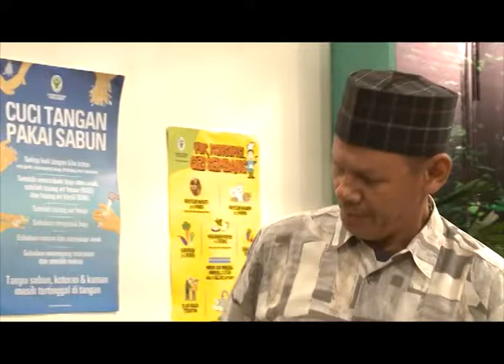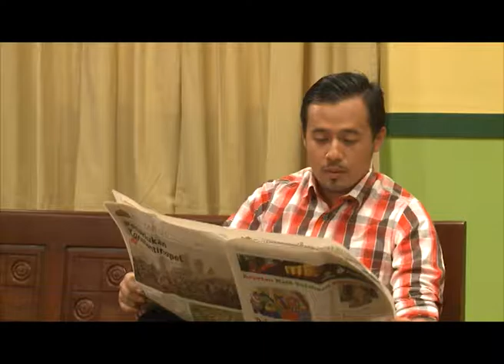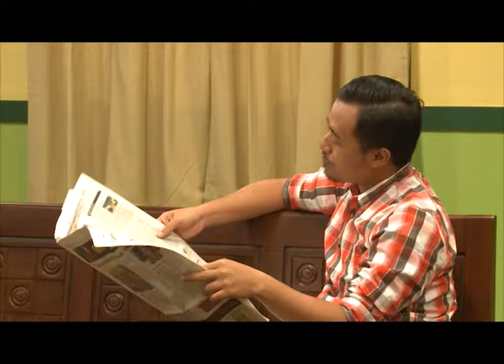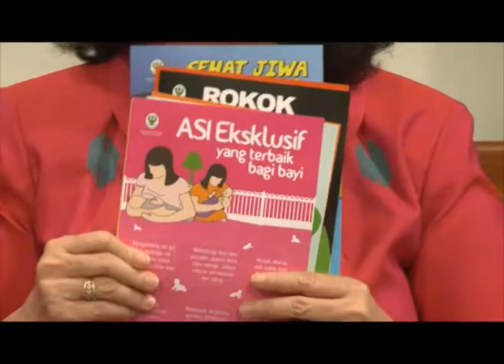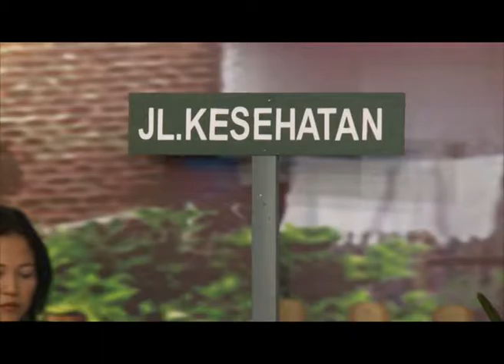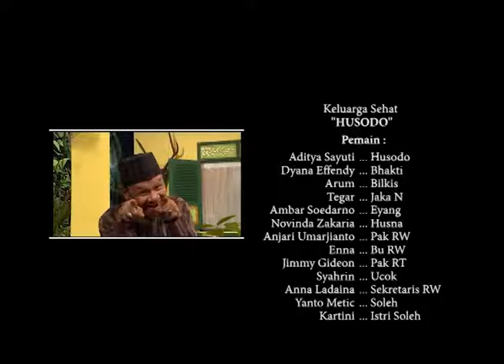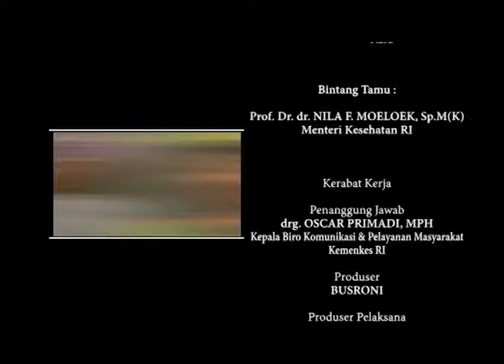Keluarga Husodo Ep 01 Mau Lancar Ngantri JKN 1